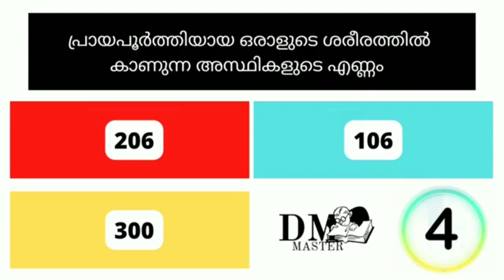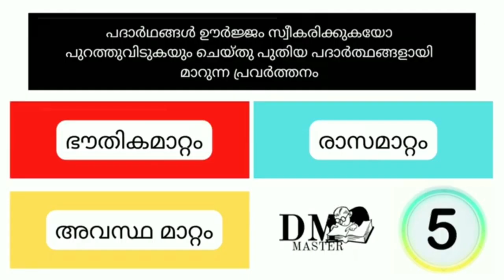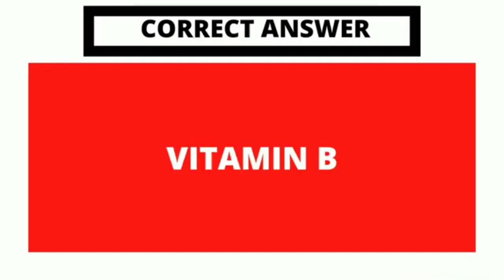lss uss exam gk questions malayalam |lss uss model question paper 2023